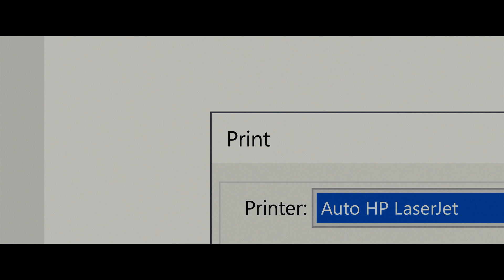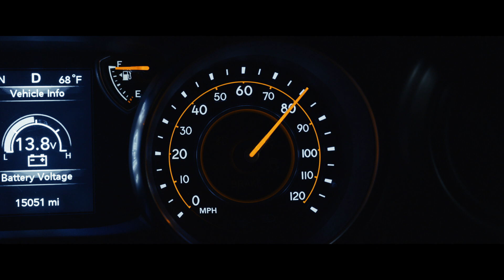DEAR EVAN HANSEN – Official Trailer (Universal Pictures) HD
In cinemas 21 October

Cast: Ben Platt, Amy Adams, Julianne Moore, Kaitlyn Dever, Amandla Stenberg, Nik Dodani, Danny Pino, Colton Ryan, DeMarius Copes
Directed by:   Stephen Chbosky
Screenplay by:  Steven Levenson
Music & Lyrics by:  Benj Pasek & Justin Paul
Based on:   The stage musical by Steven Levenson, Benj Pasek & Justin      Paul
Producers:  Marc Platt, Adam Siegel
Executive Producer: Michael Bederman, Steven Levenson, Benj Pasek, Justin Paul